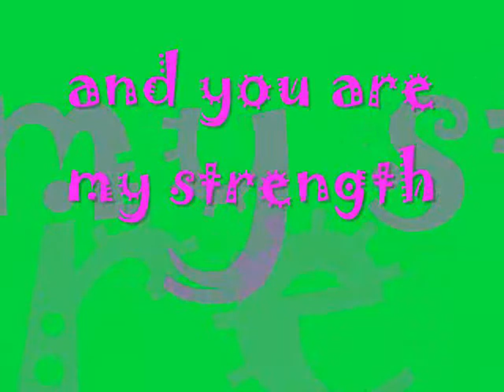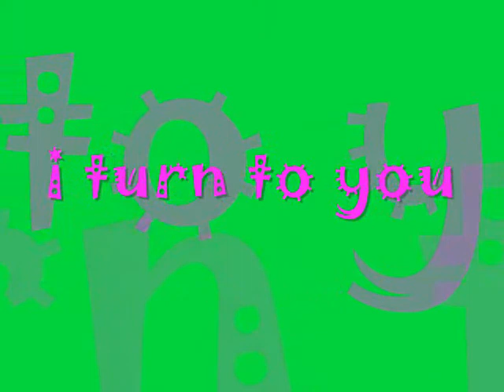sigma theta tau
bleng2 the 2nd video